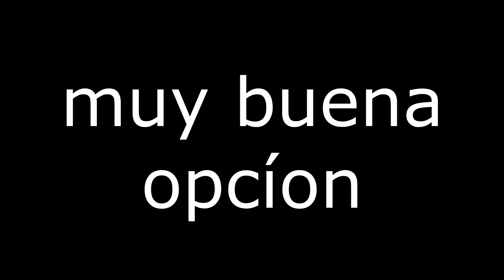6 Animes donde el protagonista se ve como un PERDEDOR pero esta ROTISIMO con un poder increíble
6 Animes donde el protagonista se ve como un PERDEDOR pero esta ROTISIMO con un poder increíble

comunidad de anime bastante epica

▬▬▬▬▬▬Música▬▬▬▬▬▬▬▬▬▬▬▬▬▬

Powfu - dead eyes (w Ouse)
Tell Me What You Want - S3RL feat Tamik
Cake Pop - Do You Think I'm Mean
Shiloh Dynasty - Is It A Too Much To Ask For